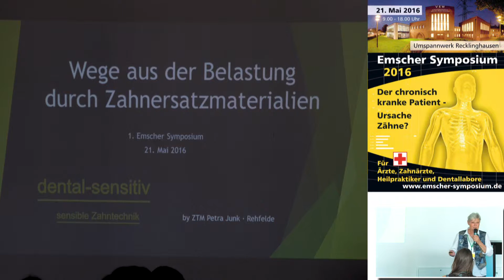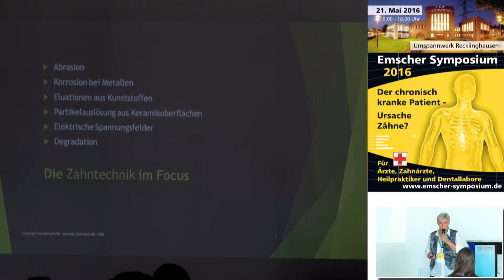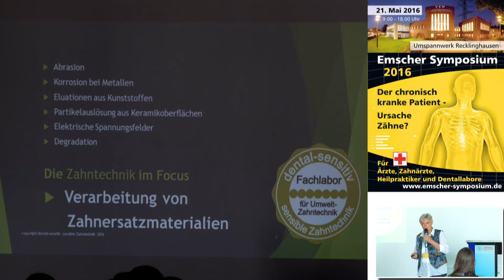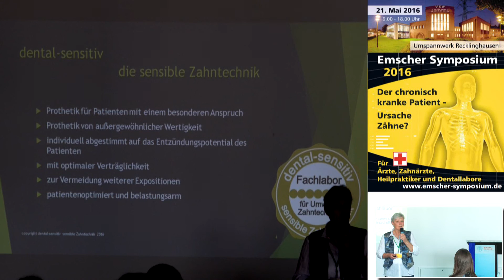1/2: Petra Junk: Sensible Zahntechnik - Wege aus der Belastung durch Zahnersatz-Materialien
Jeder Körper verarbeitet und toleriert Fremdstoffe anders. Vieles können wir vermeiden, wie z. B. das Rauchen, den Alkohol oder übermäßiges Junk-Food, um unseren Organismus nicht unnötig zu belasten. Was aber ist mit Zahnersatz, den wir 24h am Tag, also rund um die Uhr, im Mund haben? Jedes Material unterliegt einem natürlichen Masseverlust. Durch nächtliches Zähneknirschen (Bruxismus) beispielsweise oder Kauen entsteht ein Abrieb, bei dem die gelösten Partikel über den Speichel in unseren Verdauungstrakt gelangen. Doch nicht alles scheiden wir wieder aus. Einige Teile lagern sich in unseren Organen ab. Diese Fremdkörper aktivieren über einen längeren Zeitraum unser Immunsystem. Die Folge: eine zunächst nicht erkennbare Entzündungsreaktion - silent inflammation. Auch die Wechselwirkung von verschiedenen Dentalmaterialien, insbesondere bei lntoleranzen, kann zu Krankheiten führen, deren Symptome sich auch außerhalb des Mundraumes zeigen.

Die Umwelt-Zahntechnik geht, gegenüber der allgemeinen Zahntechnik, einen entscheidenden Schritt weiter. In Kooperation mit dem Zahnarzt wird, basierend auf den zuvor ausgetesteten verträglichen Materialen, ein sensibler Zahnersatz hergestellt, der individuell auf die biologische Integrität jedes einzelnen Patienten abgestimmt ist - unter Berücksichtigung der Wechselwirkungen mit bereits bestehenden Materialien im Mundraum. Insbesondere vorbelastete Patienten, also chronisch Kranke, bedürfen einer besonderen Beachtung, um eine weitere Exposition durch Reiz- oder Schadstoffe langfristig zu vermeiden. Natürlich ist die sensible Zahntechnik ebenfalls für Patienten mit einem hohen Gesundheitsanspruch und dem Wunsch nach einer maximal verträglichen Versorgungslösung geeignet.

Gerade dort, wo es um eine Versorgung mit hochwertigen allergie- und reizarmen Materialien geht, finden inzwischen Spezial-Keramiken und neue, industriell vorgefertigte, hochvernetzte Kunststoffe Anwendung. Das umfassende Know-How über LTT und MEA Testergebnisse, unser Immunsystem, die herstellerbedingten Inhaltsstoffe und die Reaktionsprodukte, die aus Verfahrensabläufen und Verarbeitungsprozessen entstehen, die u. U. als Triggerfaktoren für Entzündungsprozesse verantwortlich sein können, das alles unterscheidet den modernen Umwelt-Zahntechniker vom klassischen Zahntechniker.